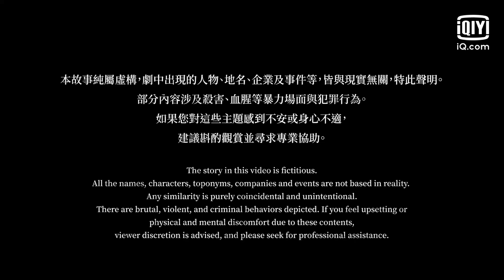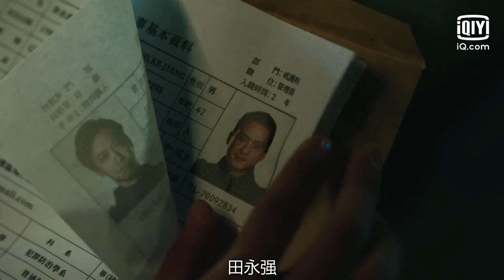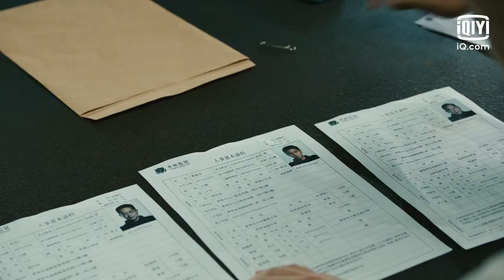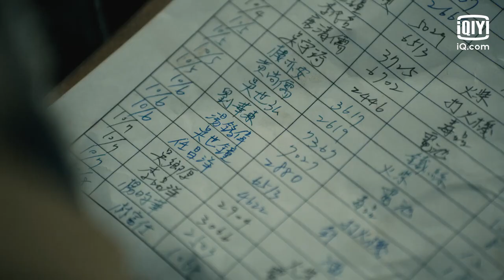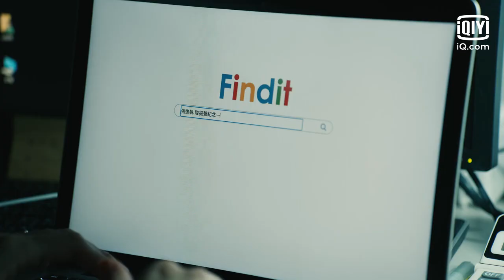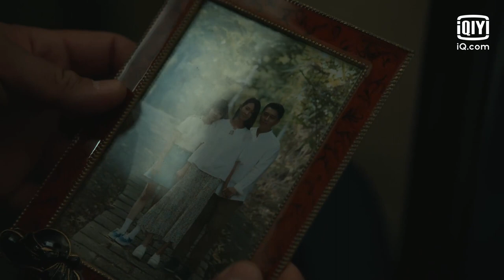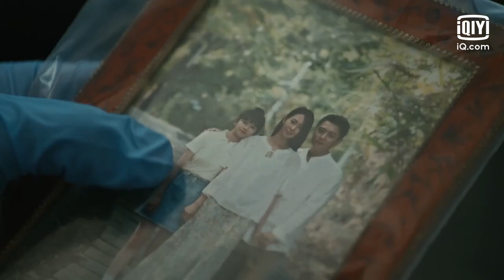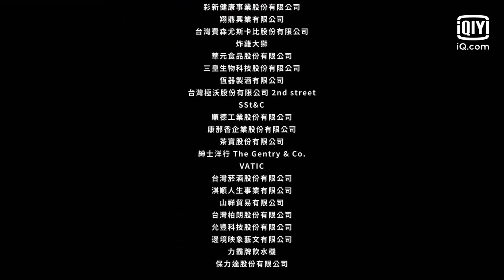【FULL】Danger Zone EP08 | 逆局 | Vic Chou 周渝民 X Lee Ming Shun 李铭顺 X Zhu Xuanyang 朱轩洋 | iQiyi Original